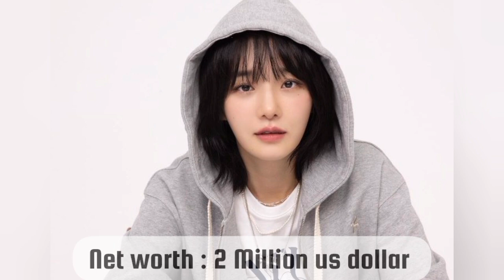Kim min Kyu and Park Gyu young ( Rain or shine ) Real life partner 2024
YouTube realated searches

kim min kyu
kim min kyu and seol in ah
kim min kyu i can see your voice
kim min kyu drama
kim min kyu and kim yoo jung
kim min kyu i am not a robot
kim min kyu kiss
kim min kyu drama list
kim min kyu and jungkook
kim min kyu and seol in ah kiss
park gyu young
park gyu young drama list
park gyu young kiss
park kyu hee golf
park gyu young and cha eun woo
park gyu young in suspicious partner
park gyu young sweet home
park gyu young drama
park gyu young it's okay not to be okay
korean dramas with english
subtitles full episodes Korean
korean street food
korean cooking
korean street food making
korean song